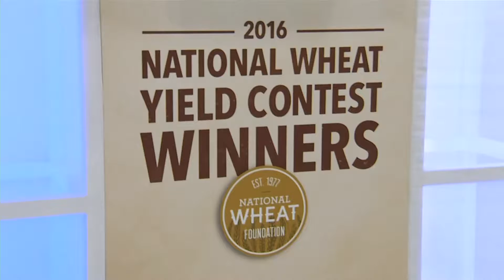Monsanto WestBred Helping Growers with Wheat Technology Center